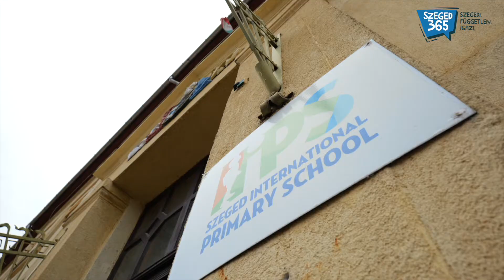A szegedi rallys fiúk bevetésen: most újszerű asztalokat juttatnak el egy üllési óvodába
Szegeden és környékén már mindenki jól ismerheti a KAM Home Goes 2 Bamako rally csapatát, akik ott bukkannak fel, ahol a legnagyobb szükség van rájuk, hogy adományaikkal örömet szerezzenek. Muráti Kamilló és Botyánszki Bence ezúttal az üllési Csigabiga Óvoda és Bölcsőde számára juttat el olyan újszerű asztalokat, melyeket eddig a Szegedi Nemzetközi Általános Iskola diákjai használtak, s melyek még túl jó állapotúak a nyugdíjba vonuláshoz, így várhatóan a héten új otthonukba költözhetnek.

Operatőr: Magyar Andor, szeged365.hu